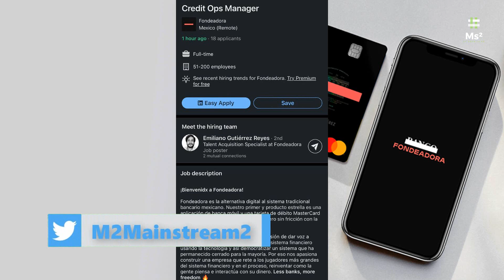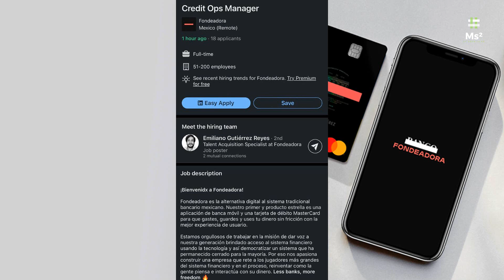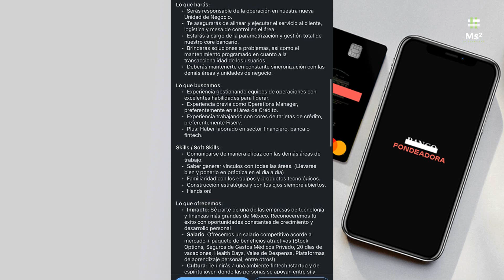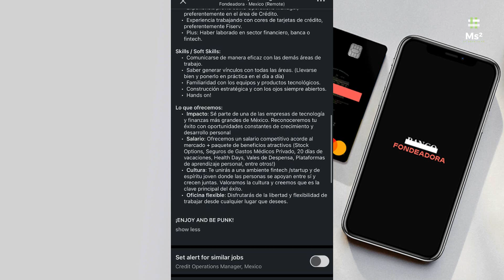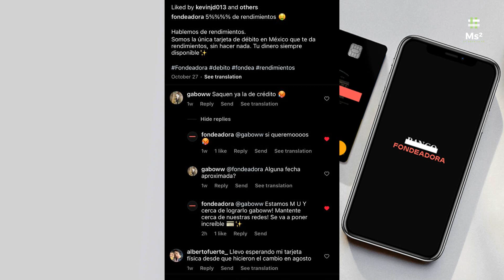De Crédito | Ofertas De Crédito De La Fintech | Ya Es Casi Un Hecho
Como te notificamos hace unos días, actualizamos tu contrato para considerar y facilitar el acceso a todos los beneficios y nuevas funcionalidades que tenemos para ti, el cual encontrarás adjunto a este correo.

El día de hoy recibiste un correo acerca de la cancelación de tu cuenta debido al final de la relación con Financiera Sustentable S.A. de C.V., S.F.P.

Queremos confirmarte que tu cuenta tiene que ser cancelada pero ¡no te preocupes!

Fondeadora® evolucionó y ahora es una marca de Apoyo Múltiple S.A. de C.V., S.F.P. a través de la cual podrás seguir siendo parte de nuestra comunidad de más de 400,000 usuarios y tener una cuenta con todos los beneficios que tanto has esperado:

—Acceso al reto para Tarjeta de Metal 🤘
—Rendimientos del 5% anual 🤑
—Tarjeta QR infoless
—Tarjeta virtual para compras seguras en línea
—Transferencias inmediatas 24/7
—¡Y más por venir! 🚀

Entra a tu app para cancelar tu cuenta, transferir tu saldo y/o crear una nueva cuenta en Fondeadora®.

Para crear tu nueva cuenta:
1. Entra a la app y da clic en el banner que te aparecerá.
2. Elige la opción ‘Nueva Cuenta Fondeadora®’ y completa el proceso.
3. ¡Listo! Podrás disfrutar de tu nueva cuenta con todos los beneficios.

Recuerda que tienes hasta el 18 de agosto 2022.

Código: BZ94I7

1. Pedirla
2. Ingresa el código alejandro152829
3. Disfruta de $400 pesos de bono de bienvenida al gastar $5,000 en tu primer mes